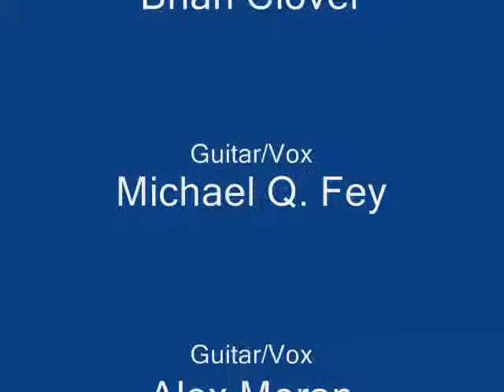StillLine - Forty Two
StillLine is rock and roll. This video is nine minutes of aural bliss. Enjoy!